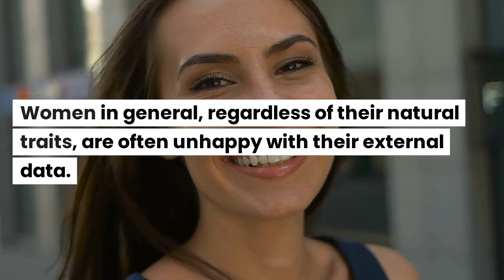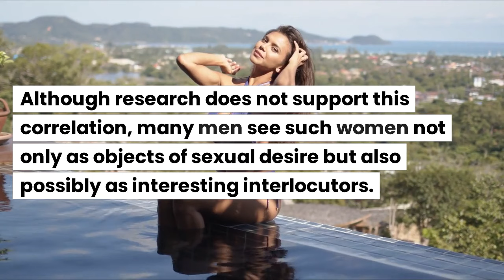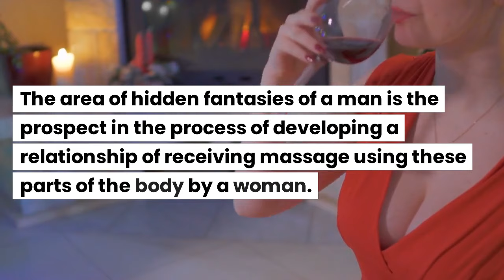10 Amazing Benefits Of Having Big Breasts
10 Amazing Benefits Of Having Big Breasts
We are going to have a look at the benefits of having big breasts, all pros, and cons of large breasts. Women in general, regardless of their natural traits, are often unhappy with their external data. The areas of increased dissatisfaction are the abdomen, hair, teeth, thighs, buttocks, and of course the breasts’ size and shape. Most women with such breasts become the object of rapturous glances from men and envious glances from women with smaller breasts. For male perception, female breasts with sizes from the fourth and above evoke associations with good abilities to conceive and feed a child, which occurs regardless of his consciousness. In accordance with the reproductive instinct laid down by nature. Also, in the male mind, the owners of large busts are endowed with increased sensuality, this fact attracts many admirers to them. There is a persistent stereotype about higher intelligence in women with a larger bust. Although research does not support this correlation, many men see such women not only as objects of sexual desire but also possibly as interesting interlocutors. The advantage of large breasts is also that if despite the obvious difficulties and peculiarities of choosing clothes, a woman still manages to find the required size and model. She looks more feminine, her forms inevitably attract admiring glances of men. Regardless of whether they are connoisseurs of such bust sizes or not. The attractive size of a woman’s bust breasts distracts attention from imperfections in her figure, problem areas, or imperfections in cosmetics or makeup. The area of hidden fantasies of a man is the prospect in the process of developing a relationship of receiving massage using these parts of the body by a woman. Subscribeandwatch more